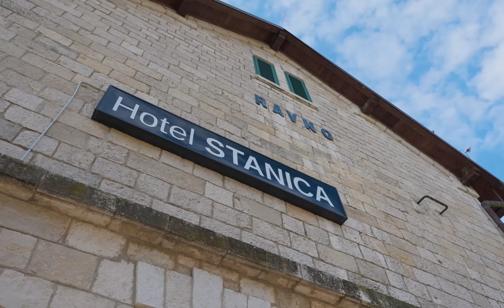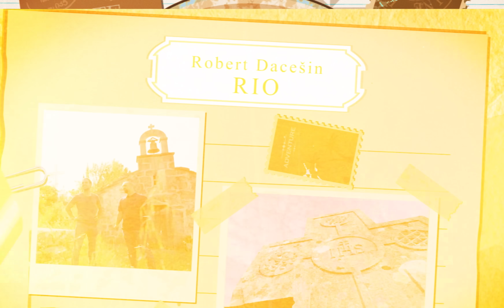Posjetio sam NAJMANJI GRAD u Bosni i Hercegovini!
Da li ste znali da najmanji grad u Bosni i Hercegovini ima svega 100 stanovnika i da nosi ime Ravno?

Snimajući serijal o najljepšim selima Bosne i Hercegovine, imao sam prilike da posjetim Ravno, prekrasno malo mjesto u kojem ćete pronaći čak četiri crkve, hotele, restorane, ali i neke od najljepših prirodnih lokacija koje imamo u našoj zemlji. Tokom boravka ovdje, imao sam priliku i da upoznam nekoliko zaista divnih lokalaca koji su mi ne samo pomogli da naučim više o ovom mjestu, već da se osjećam više nego dobrodošao dok sam ovdje. Stoga, iako možda ima svega sto stanovnika, nakon što pogledate ovaj video, shvatićete zašto je Ravno najmanji grad u našoj zemlji.

Da li ste posjetili neku od lokacija i kako vam se dopada?